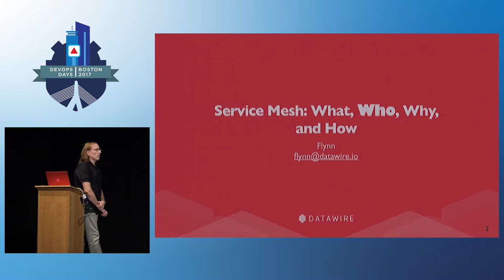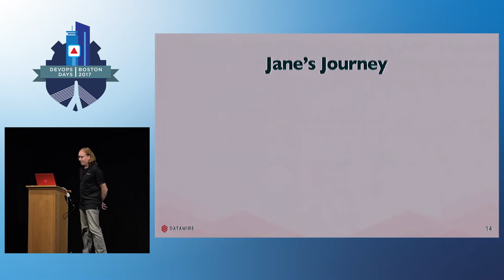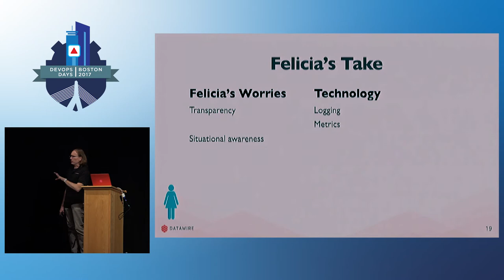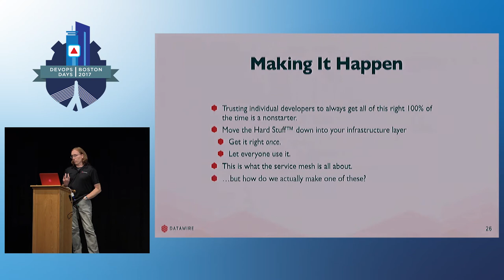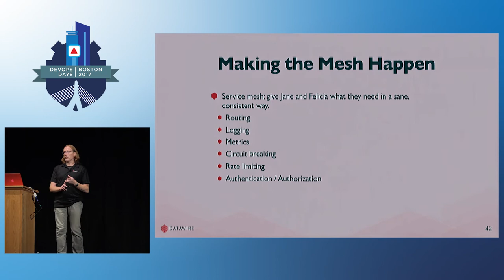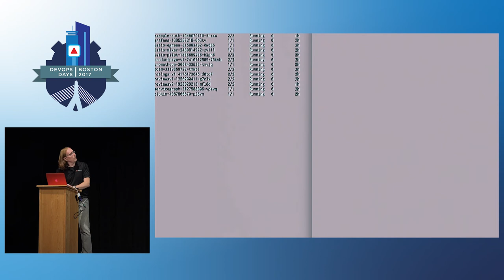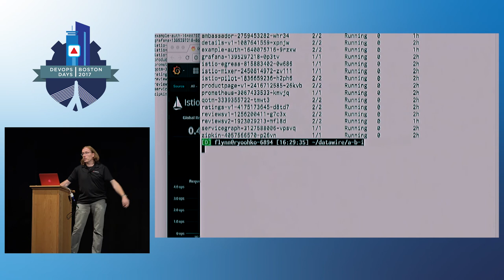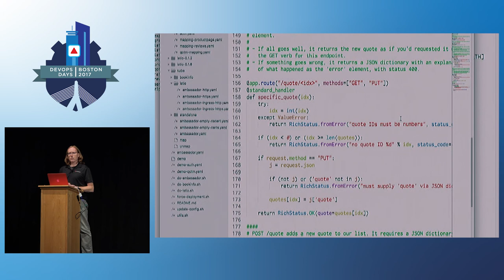DevOpsDays Boston 2017- Service Mesh: What, Why, And How? by Flynn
Companies adopting microservices are recognizing the importance of the service mesh: a transparent layer that adds application-level resilience, observability, and security to your infrastructure. In this talk, we’ll talk about what a service mesh, why you might need it, and how it works. We’ll show a service mesh in action, using the open source Envoy, Istio, and Ambassador projects running on Kubernetes.